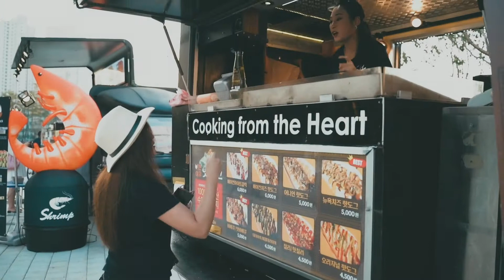Ansan Street Art Festival: Seonbudong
A 3-day Festival features various performances locally and other special programs including fireworks at night time.